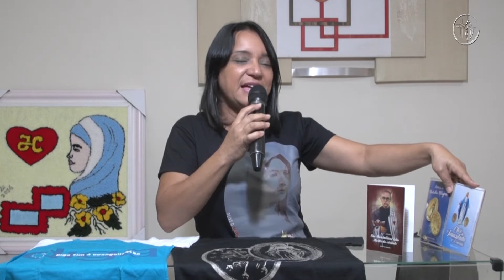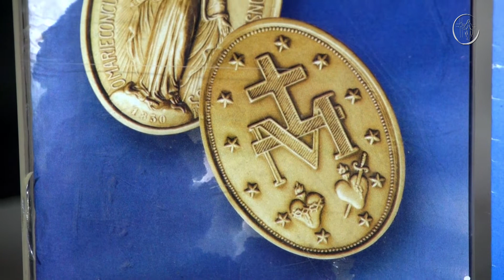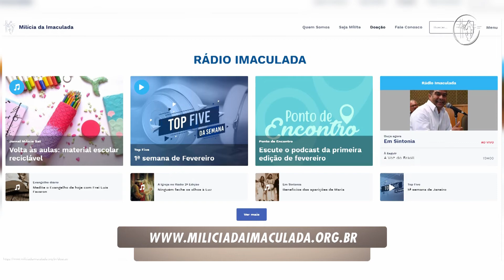Família Consagrada 318 íntegra